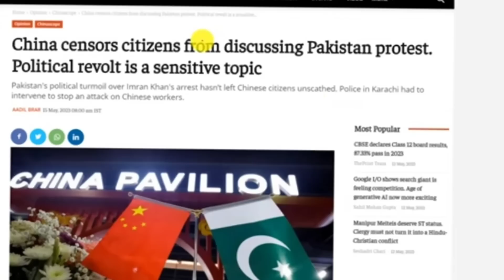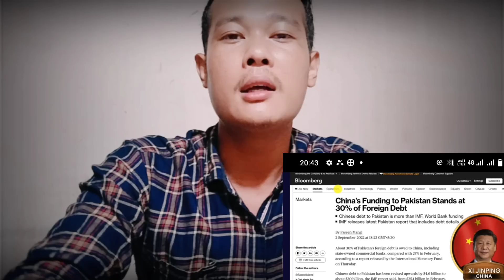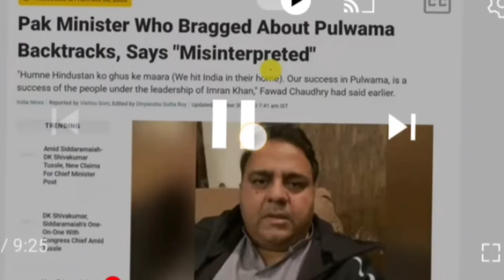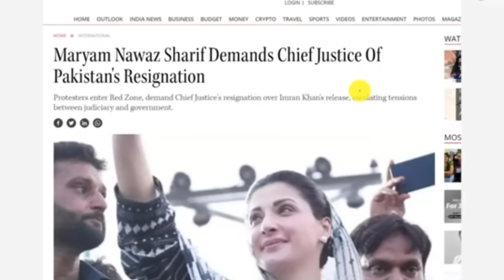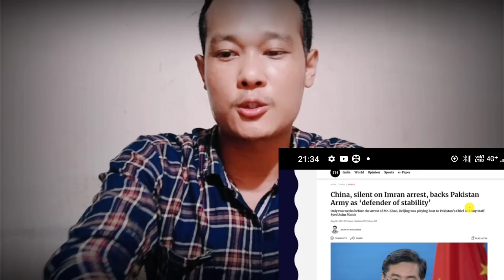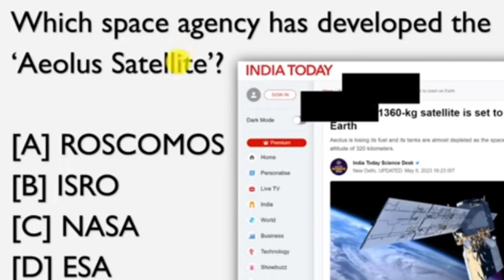Imran khan ko pasi onaibo demand | China hiding pakistan crisis